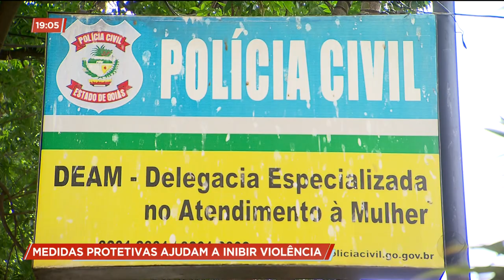MEDIDAS PROTETIVAS AJUDAM A INIBIR A VIOLÊNCIA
Criadas há 12 anos, as chamadas medidas protetivas ajudam a inibir a violência contra a mulher. Uma dessas medidas é o uso de tornozeleira eletrônica em que o agressor fica impedido de chegar próximo da vítima. Mas para que a lei funcione é preciso que a mulher denuncie.